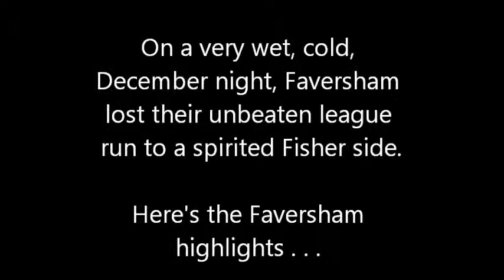Fisher U18 v Faversham Town U18 - December 2012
Fisher U18 v Faversham Town U18,
Ryman Youth League (East),
Thursday, 6th December 2012,
Score: Fisher 3 Faversham Town 2